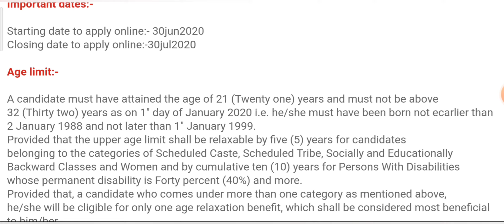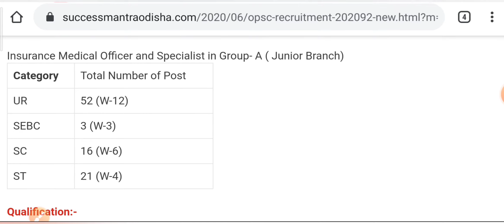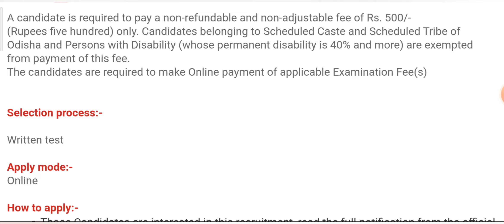OPSC new recruitment 2020|odisha govt job 2020|MBBS recruitment 2020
Hallo frnds,

OPSC RECRUITMENT 2020|odisha govt job update 2020|mbbs recruitment 2020|doctor|odisha job|success mantra odisha|odisha public service commission recruitment 2020|